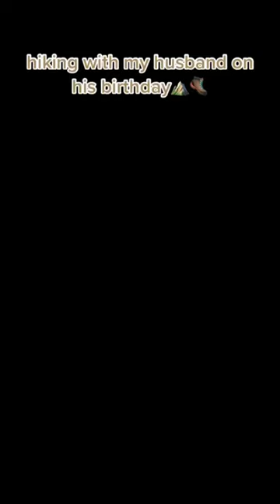⛰️🥾 hiking husband birthday mountains couple marriage fun vlog vlogger vlogs shorts